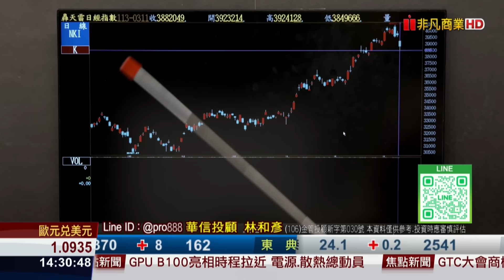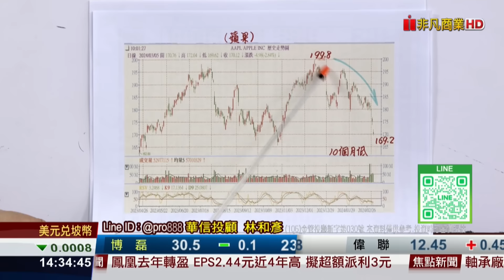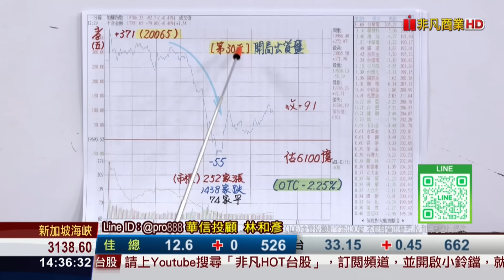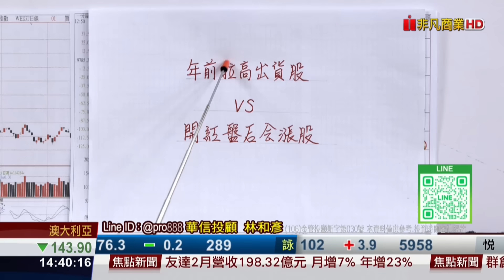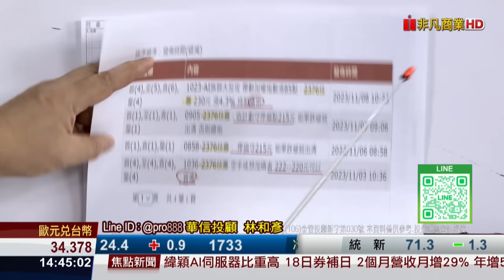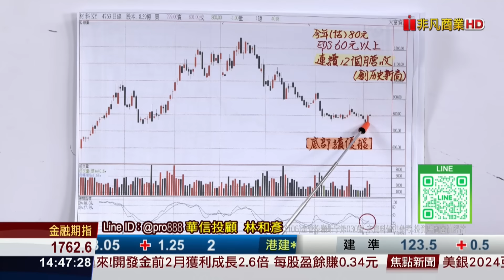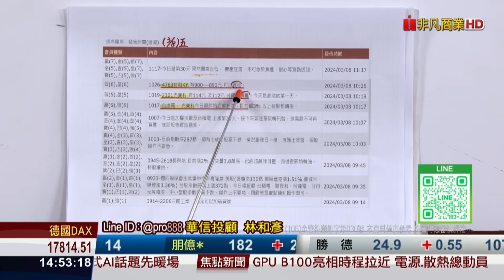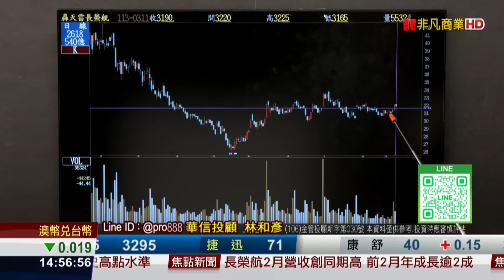20240311時間密碼